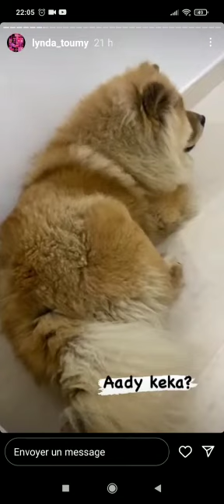8 janvier 2023